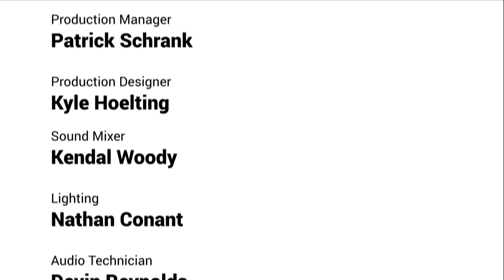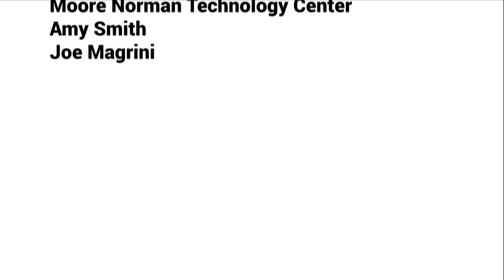A Blind Date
Directed by Logan Webb